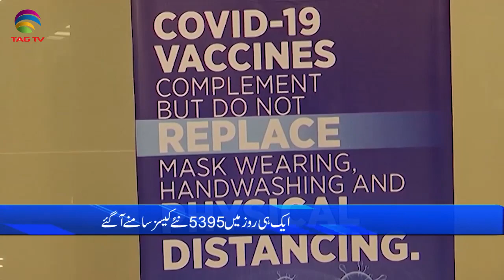Pakistan News Bulletin with Rukhsar Shahzad, April 15, 2021